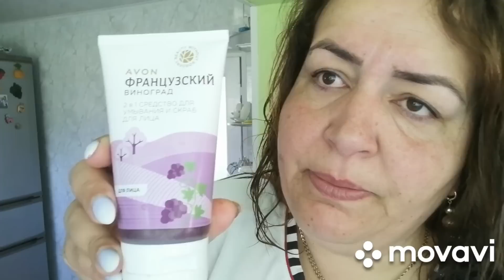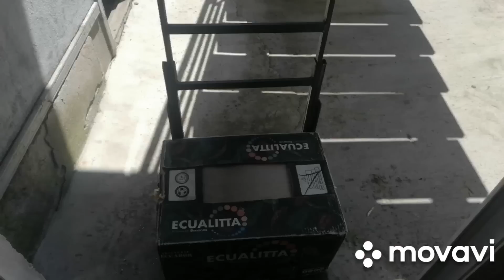Ինչ նվիրեցինք իմ ամուսնուն, Սրճենք միասին, ցույց եմ տալիս իմ հավանած սկրաբը, օրվա շարունակություն